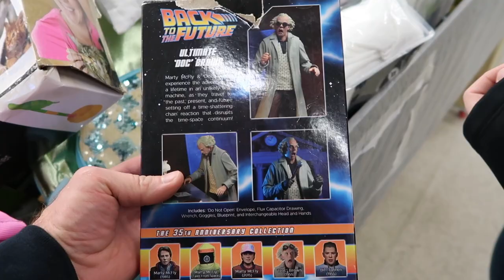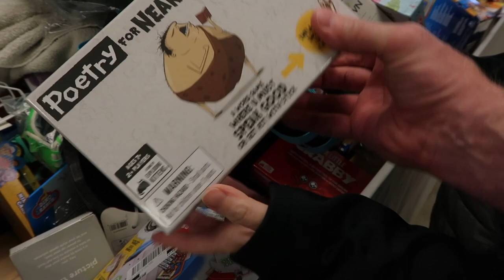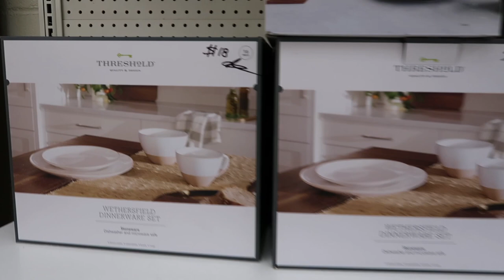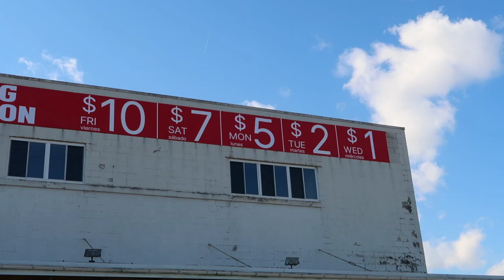A SECRET big box retail chain inside? Amazing Liquidation in Allentown!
Hello again! Today we're on the final vlog from our trip to Allentown, Pennsylvania. This time we're bargain hunting at Amazing Liquidation! This little warehouse has five stars on Google Maps- we were wondering what is going on inside! Come in with us and check out the selection from a certain high end big box store- we can't tell you what it is here- but we were right. on the money. Stopping here? It was a BULLSEYE. DOG gone crazy!

We're Ken & Becky! We live in Central New York and love going to theme parks, historical and unique places around New York State and the surrounding area!